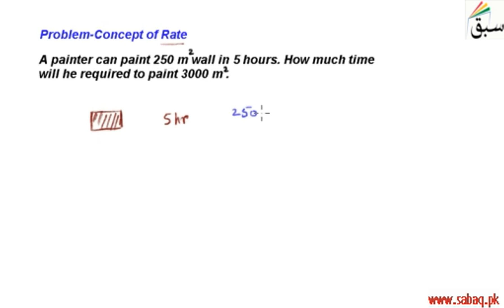Problem-Concept of Rate, Math Lecture | Sabaq.pk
Problem on rate as measure of quantity with reference to measure of another quantity or time
This video is about: Problem-Concept of Rate. Practice tests and free video lectures for Physics, Chemistry, Biology, Math’s, Computer Science, English & more subjects are also available at Sabaq.pk. So, subscribe to Sabaq.pk/Sabaq Foundation now and get high marks in your exams.

CLASSES WE COVER AT SABAQ.PK / SABAQ FOUNDATION:

1. KG
2. Class 1
3. Class 2
4. Class 3
5. Class 4
6. Class 5
7. Class 6
8. Class 7
9. Class 8
10. Class 9
11. Class 10
12. Class 11
13. Class 12
14. Class 13
15. Class 14
16. MCAT
17. ECAT
18. CSS

BOARDS WE COVER AT SABAQ.PK / SABAQ FOUNDATION:

1. FBISE
2. Sindh Board
3. KP Board
4. Balochistan Board
5. Cambridge

STUDY MATERIAL WE OFFER AT SABAQ.PK / SABAQ FOUNDATION:

1. Physics Lectures
2. Chemistry Lectures
3. Mathematics Lectures
4. Biology Lectures
5. English Lectures
6. General Science Lectures
7. Computer Science Lectures
8. General Math Lectures
9. Accounting Lectures
10. Statistics Lectures
11. Advance Accounting Lectures
12. Cost Accounting Lectures
13. Practice Tests
14. Physics Practical
15. Chemistry Practical